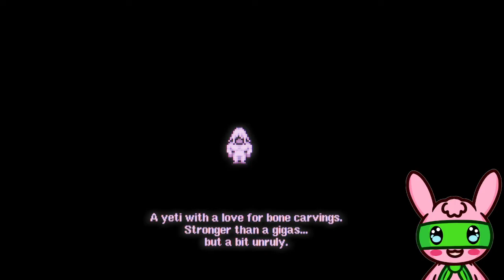Final Fantasy 6 Pixel Remaster Letsplay Episode 9 - Oh So Many Quests!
Youtube upload of my twitch gameplay of Final Fantasy 6 Pixel Remaster.